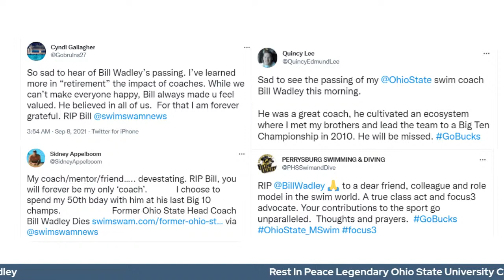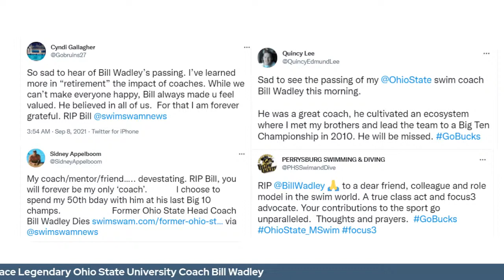Dive Inside LIVE with Special Guest FANNY TEIJONSALO!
We talk all things ISL with Energy Standard coach, Sonny Trigg, and special guest, Finnish record holder, Fanny Teijonsalo!

The International Swimming League continues to roll on. We discuss how skins and jackpotting is the only thing that matters. It also brings in the money.

Ilya Borodin, the young Russian who missed the Olympics due to COVID.
David Popovici won't be swimming ISL this season...so maybe 2nd semester in NCAA?
Sarah Sjostrom out to rehab the elbow.
Ingrid Wilm sets Canadian record in the 100 SCM Backstroke 55.9
Australia is coming (Emma McKeon & Kyle Chalmers) for the London Roar.
Will Caeleb Dressel break the 100 Free WR?
Congrats to Flo Manaudou & Pernille Blume on their engagement.
Rest in peace Bill Wadley, Ohio State's legendary swim coach.

This week on the pod: Fernando Possenti and Fred Vergnoux!